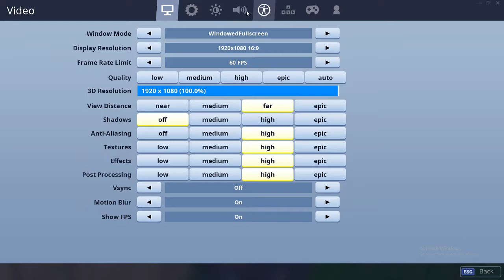MAZNUO SAM MILOSU KANAL!!!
hehehehehehehehehehehehehehehehehehehehehehehe :D